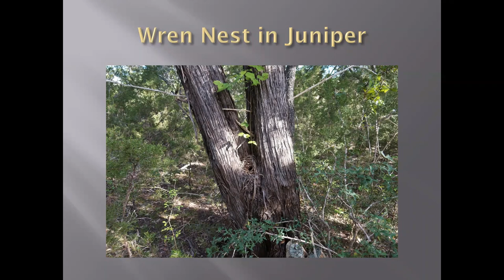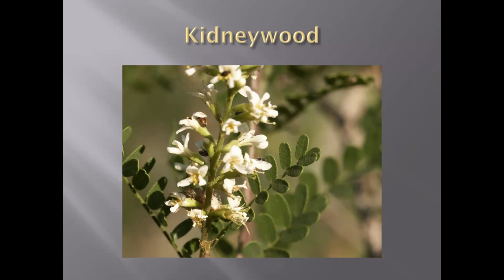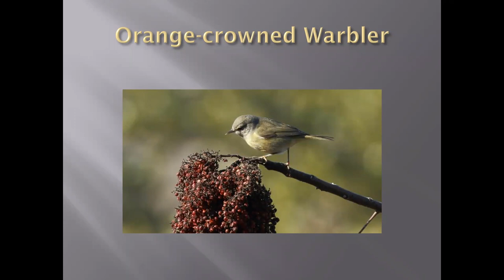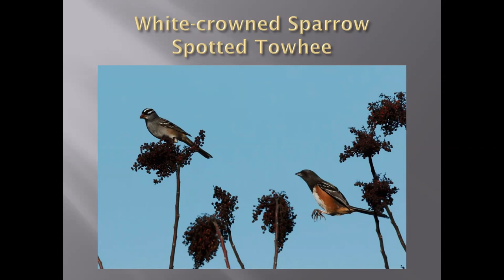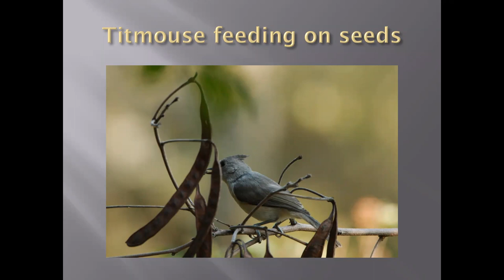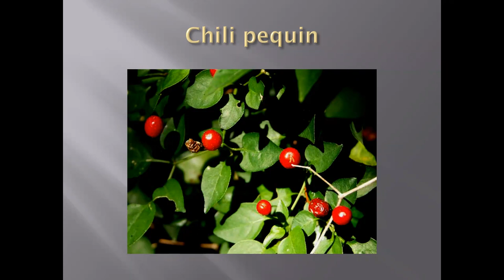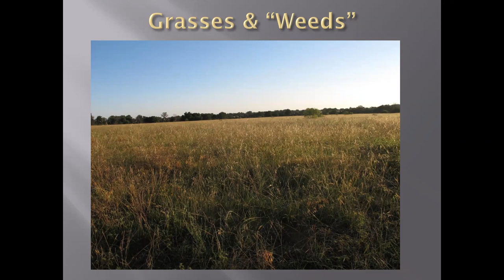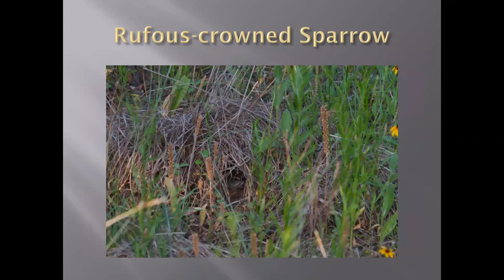Apr 2022 Meeting: The Importance of Native Plants for Birds w/Gil Eckrich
** NOTE: Due to technical issues, we start while Gil's presentation is in progress. **

ABOUT OUR TOPIC: Native plants are essential to our avian species. They provide shelter, nesting material, and what the birds eat!

ABOUT OUR GUEST SPEAKER: Gil Eckrich was born in Germany and came to Texas in 1964. Upon graduation from college in 1970, he entered the U.S. Army as an officer in the Infantry. Twenty years later, and with assignments around the globe, he retired as a Lieutenant Colonel in Central Texas.  After that, Gil taught state and federal government courses for Central Texas College until retiring from that position in August 2009.  Until his most recent retirement in March of 2013, Gil had also been a wildlife biologist in Fort Hood’s Natural Resources Management Branch for 22 years. In that position he became knowledgeable about Central Texas native plants, their beauty, and their necessity for wildlife. Since his retirement, Gil has been traveling extensively in the US, Germany, Ecuador, Scotland, Alaska, Costa Rica, and most recently on his third trip to Colombia – always in search of a good photo of an elusive “lifer” bird species.